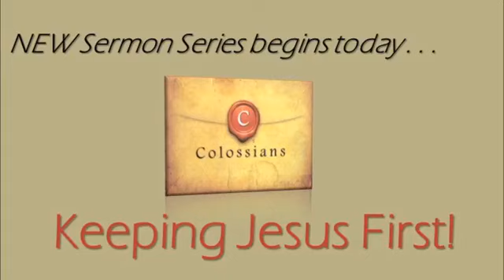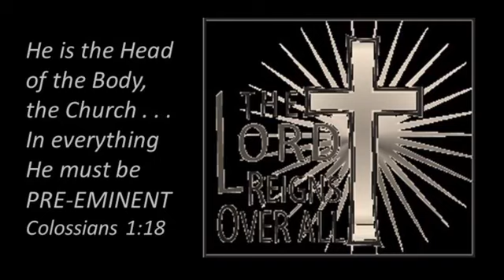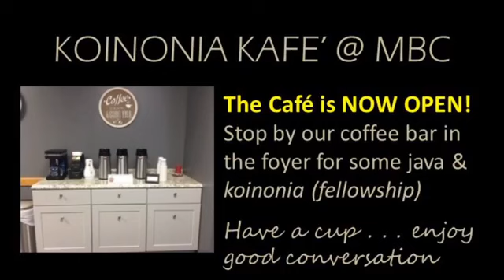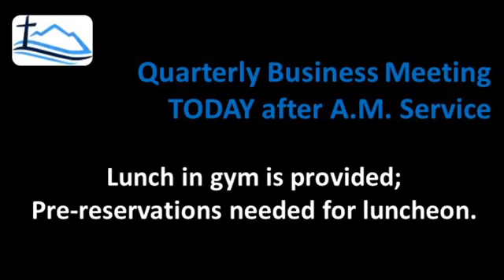July 19th, 2020 Morning Service Livestream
You can watch our services live every Sunday at 10:45 AM EST on Facebook